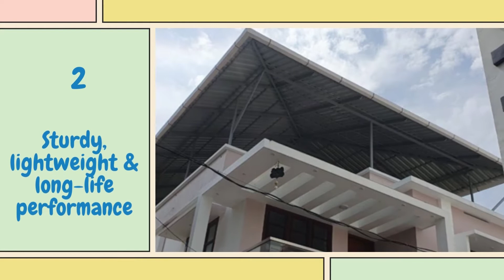5 benefits of AquaStar uPVC corrugated square shaped gutters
Unlike other rainwater harvesting systems, AquaStar products are designed exclusively for rainwater harvesting, making it hassle-free to install and 100% leak proof.